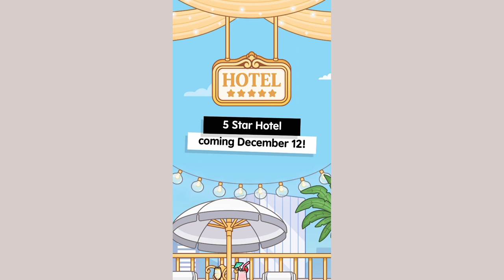NOVA ATUALIZAÇÃO DO TOCA LIFE WORLD